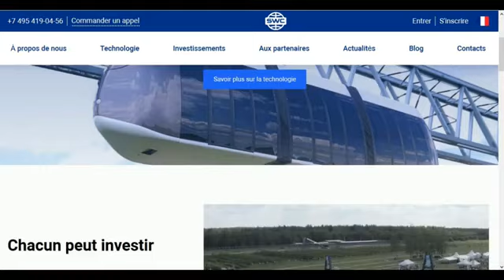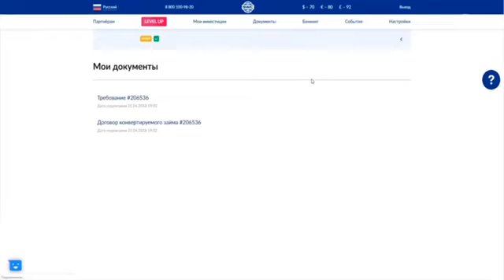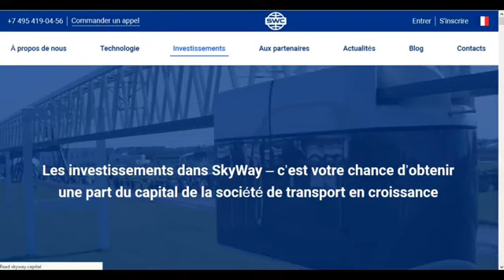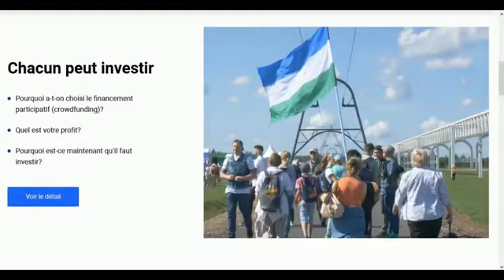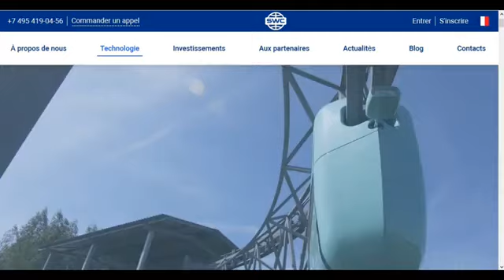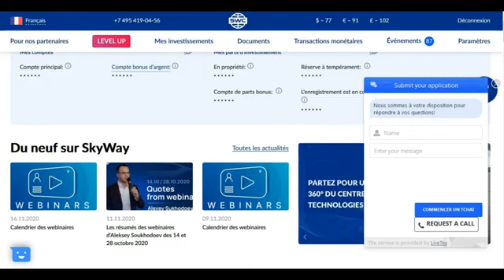Explication en FRANCAIS du projet Usky transport (skyway)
« Nous créons un nouveau système de transport majeur
respectueux de l'environnement, sûr, confortable et louable à la fois dans la production et l'exploitation par rapport aux autres solutions existantes

Vous pouvez rejoindre le projet SkyWay sur le site de Sky World Community